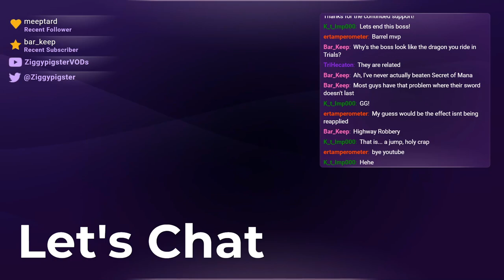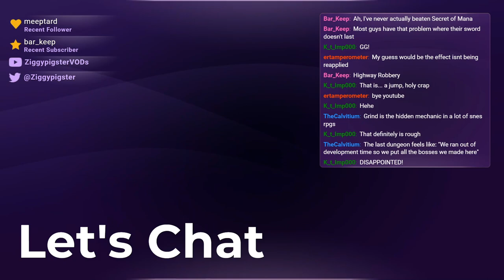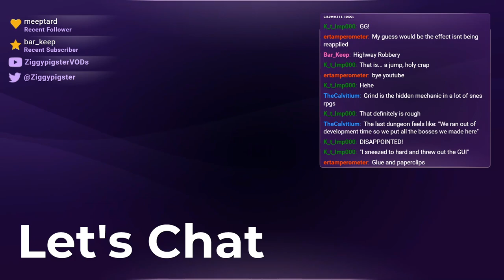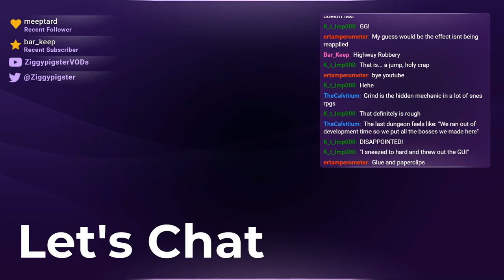SoM: Final Thoughts / Why it didn't hold up well (Part 5 / End)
Stream: Mana Series - Let's Play Secret of Mana(Collection of Mana)